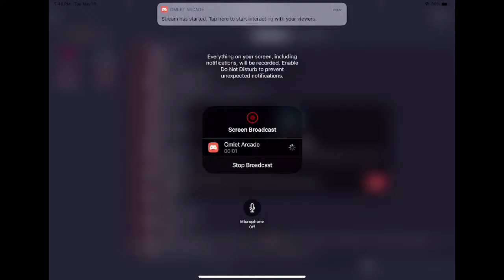Rambo coming to CODM???? Can't wait!!!! Getting XPR-50 gold camo (another for Damascus) | Grinding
Leaks have shown that the character Rambo (Stallone) is combined to codm, if this is true, I cannot wait for it! I’ll get the gold xpr camo, which is another down for Damascus lol! Ill be playing snipers today grinding for more gold camos to get platinum for snipers, before nerf :). You can help me, PLEASE SEND XP CARDS TO ME: plsnonerfsnipe .  Sub to show respect ✊

❌IGNORE TAGS ❌